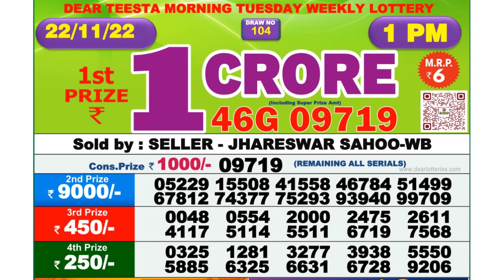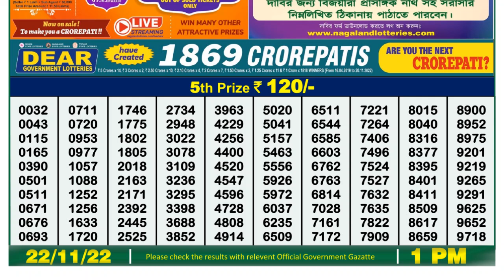🔴 Lottery Sambad Live 01:00pm 22/11/2022 Morning Nagaland State Dear Lottery Result Pdf Download